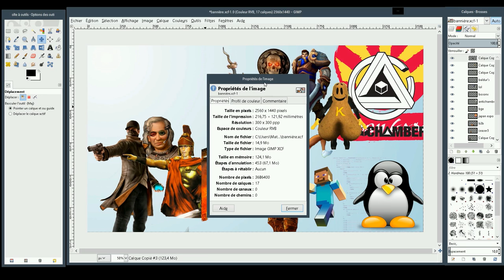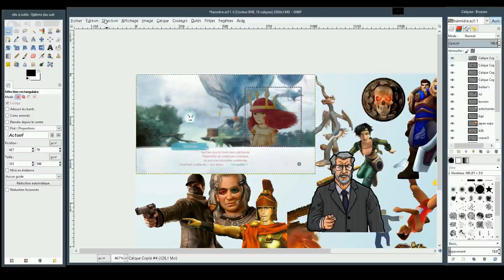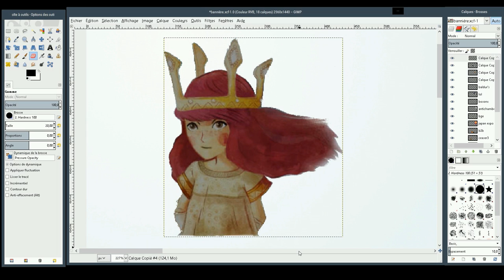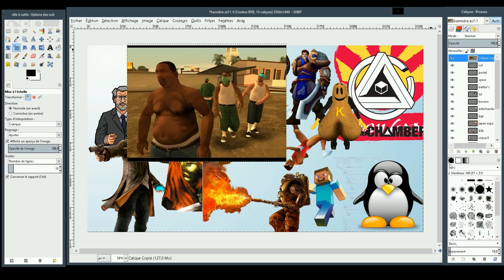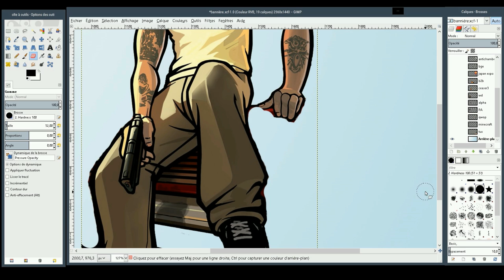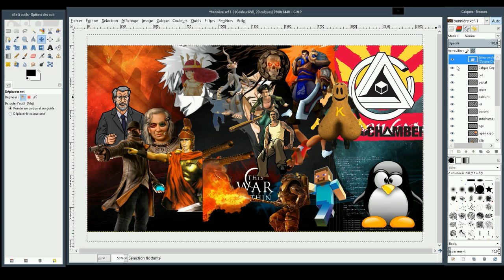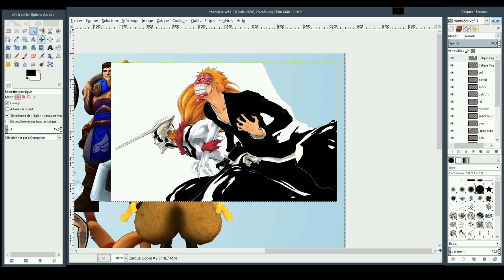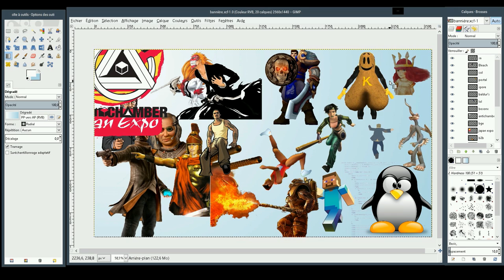Redif Live GIMP #6